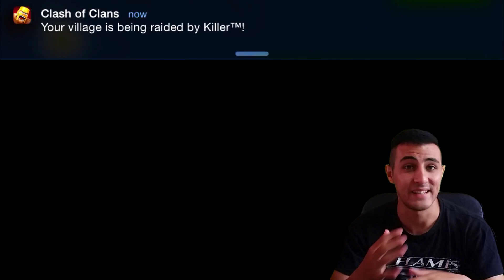TH2 in Lega TITANO?! INCREDIBILE MA VERO! Ecco come fa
Hey Bros, eccoci in un nuovissimo video. Ho trovato molto interessante quello che Pelicantacos sta facendo da circa 110 giorni, in video vi spiego tutto sul suo cammino verso Lega Titano con TH 2!

Cosa ne pensate? :S
Io proprio non ce la farei! hahaha

•REQUISITI VIDEO•
• Video minimo 720p SENZA lati neri
• Intro Drago iniziale e Commentary d'inizio.
• Filigrana scaricabile dal sito già 1280x720.
I requisiti completi e in dettaglio li trovi sul sito sopra indicato!